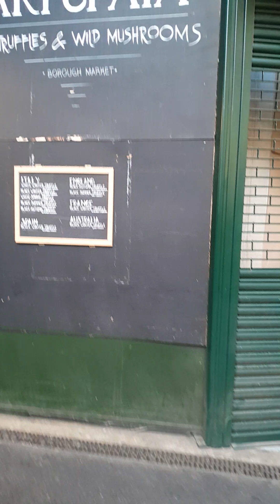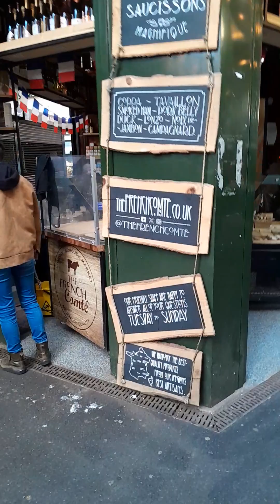Borough Market - Before the crowds- Sunday April 21 '24